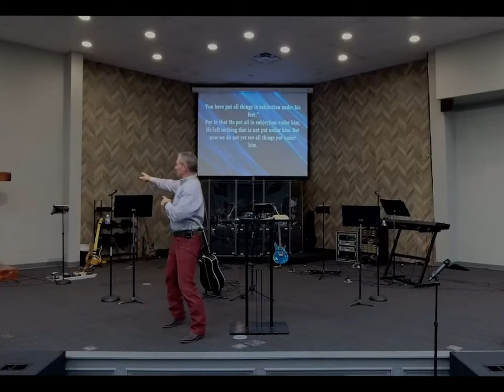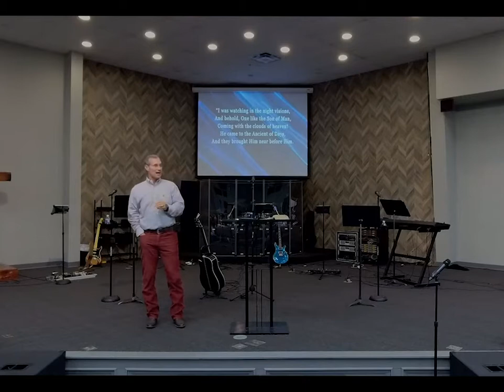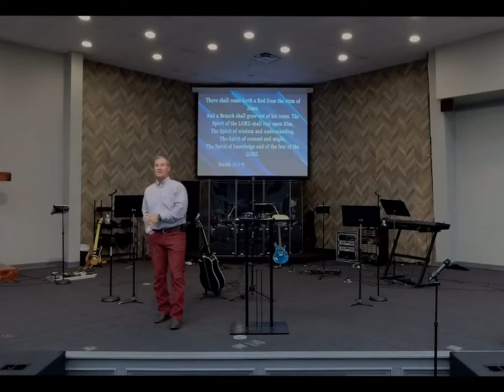Revelation pt 10 - The Scroll, the Lamb and the Lion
Pastor Randy Fuller